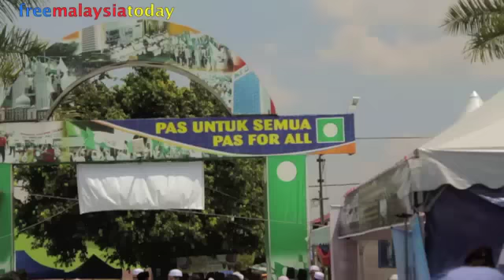Suasana Muktamar PAS ke 57, 2011